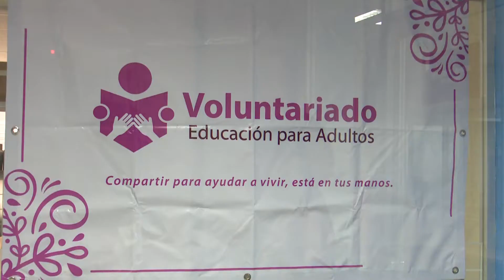NoticiasTVT Inaugura la presidenta del Sistema DIF Tabasco, Dea Isabel Estrada de López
NoticiasTVT Inaugura la presidenta del Sistema DIF Tabasco, Dea Isabel Estrada de López, Oficinas del Voluntariado del Instituto de Educación para Adultos de Tabasco, que trabaja en apoyo a mujeres, en especial a las que están privadas de su libertad en el CRESET.